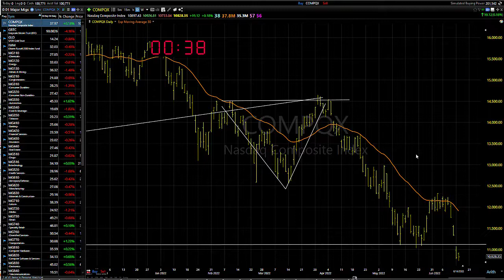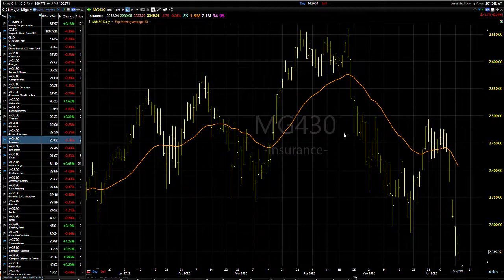06/15/22 Dave Landry's Market In A Minute-Look To Buy Energies, Otherwise, Sit On Your Hands